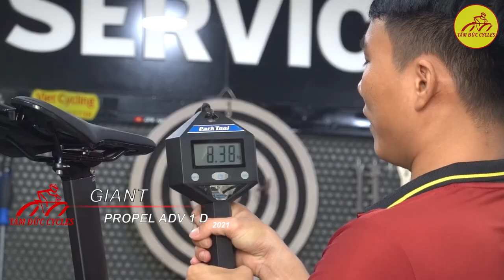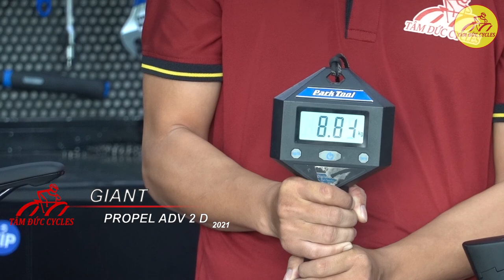Đâu mới là ứng cử viên cho bạn giữa "Giant Propel 1 D" và "Giant Propel 2 D" 2021 | [SHOPXETOT.COM]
Hotline phòng kinh doanh xưởng xe đạp Tâm Đức:
Ms Thảo: 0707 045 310
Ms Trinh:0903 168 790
Ms Tâm: 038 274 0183
Mr Lương: 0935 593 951
Địa Chỉ : 50A Tây Lân, Bình Trị Đông A, Bình Tân, Hồ Chí Minh
Sản xuất video: Thành Được.
Reviewer: Gia Phú.
Hỗ trợ: Team Marketing Xe Đạp Tâm Đức